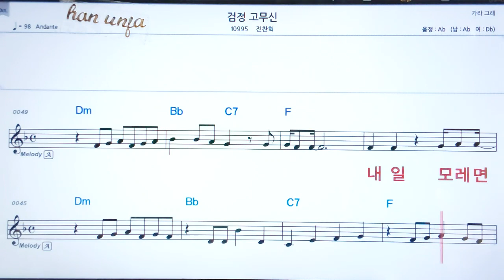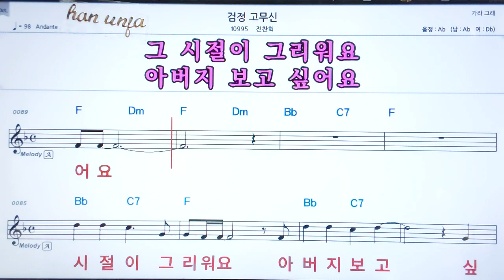💖검정 고무신/전찬혁 👍코드,악보, 코드 ,Karaoke*카라오케 반주